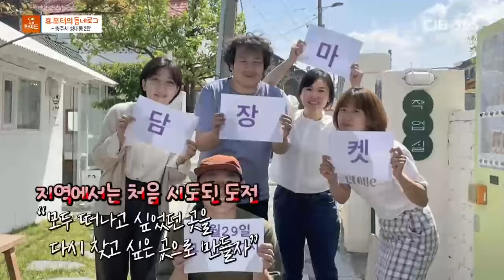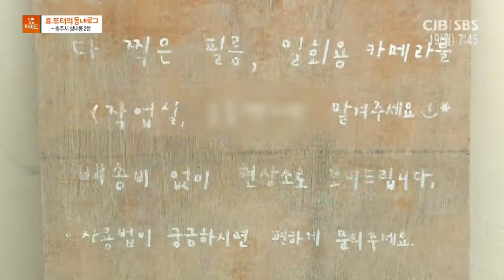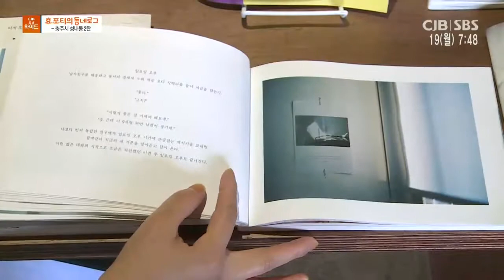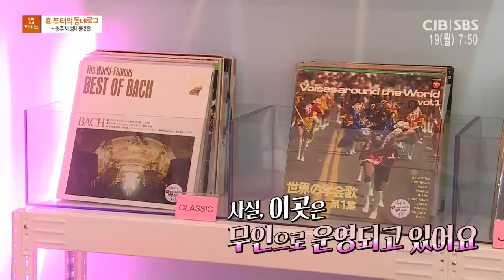효포터의 동네로그 - 충주시 성내동 2탄